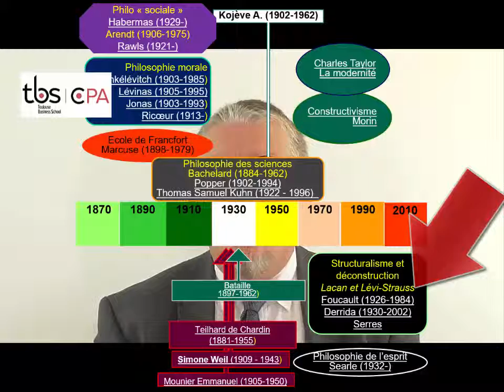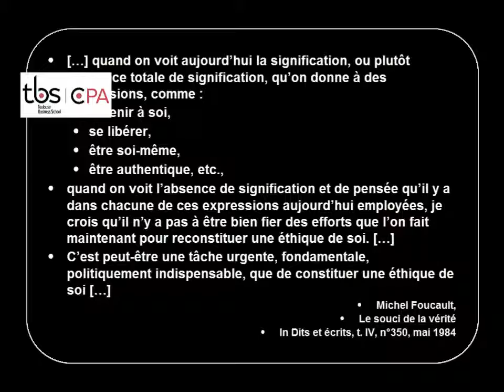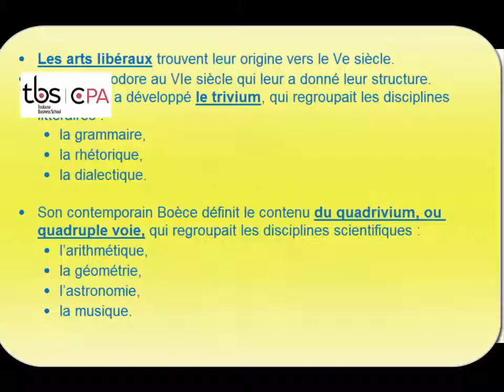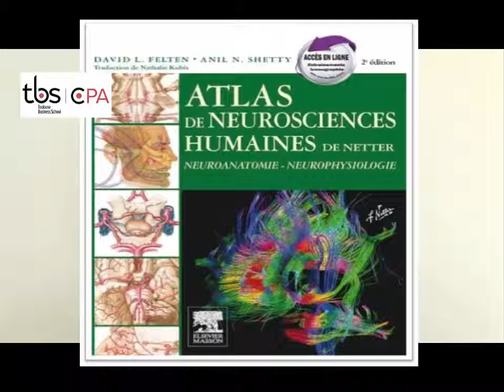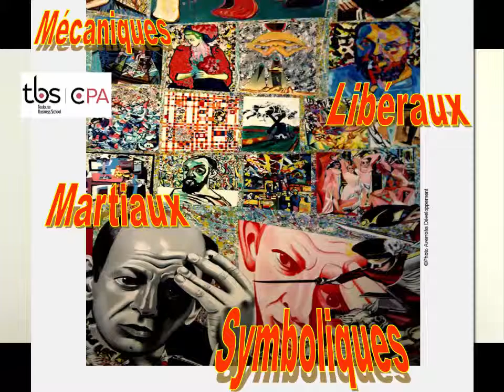Le souci de soi - 1/2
Dans le monde de l'entreprise, le développement de la personne est déterminant pour pouvoir s'adapter aux transformations de l’environnement. Le souci de soi, c'est avoir le souci du bien-vivre dans un environnement qui change. On doit pouvoir apprendre et donc se transformer tout au long de la vie.